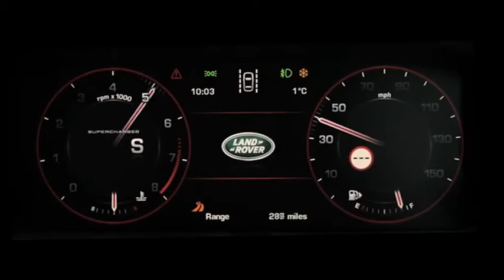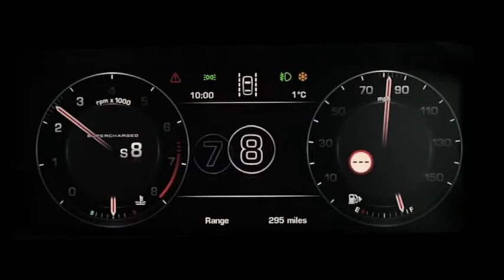NEW Range Rover Sport - 1st Driving & Sound